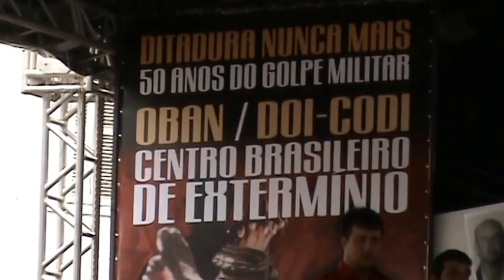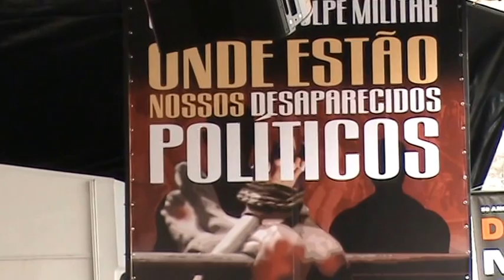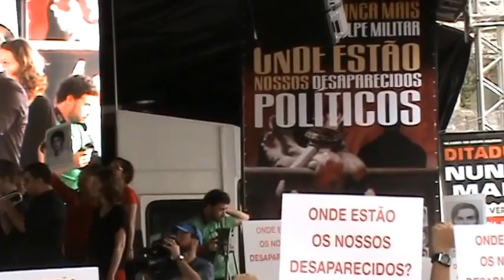Ato Unificado Contra o Golpe - Internacional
Durante o Ato Unificado Contra o Golpe é interpretada a Internacional, em 31 de março de 2014, 50 anos do golpe de 64. O Ato foi realizado nas dependências do antigo DOI-CODI em São Paulo.